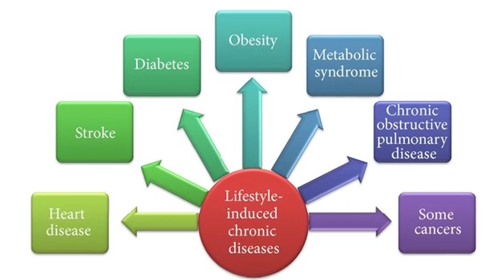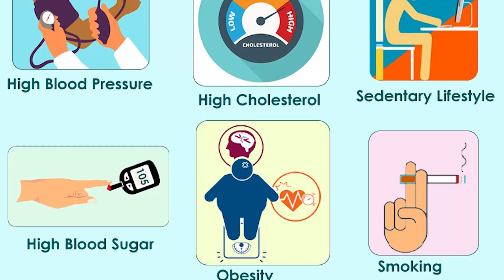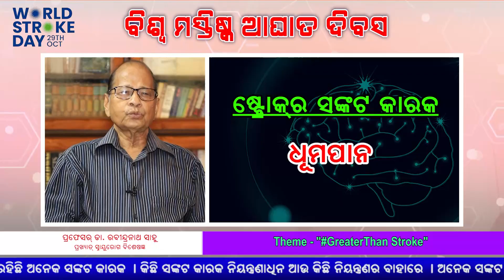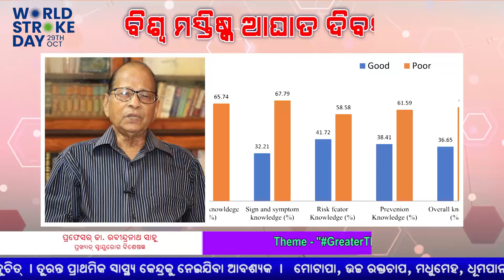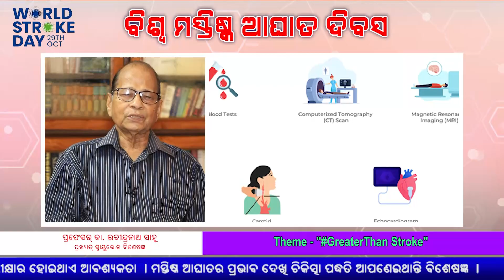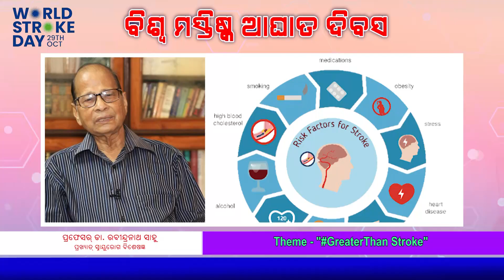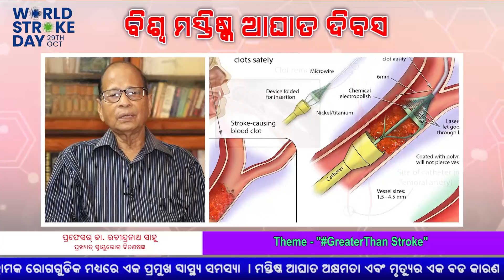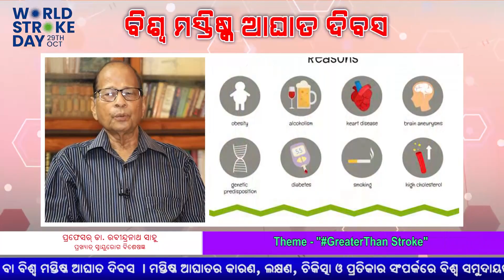World Stroke Day 2024 ||Full Video ||DDODIA ||Risk Factors ||Symptoms ||Treatment ||Prevention